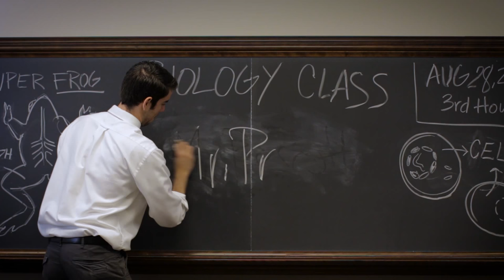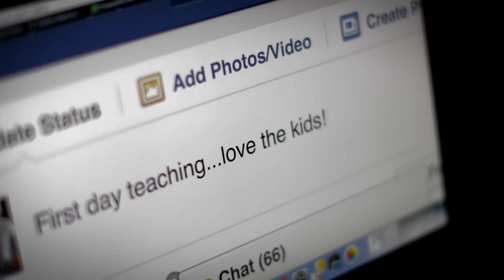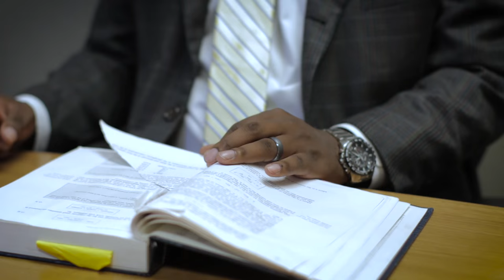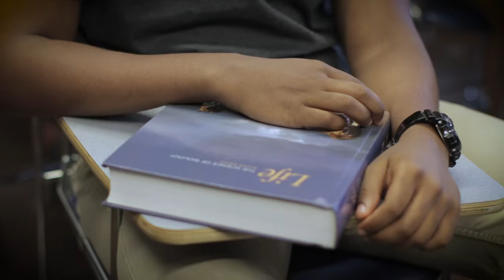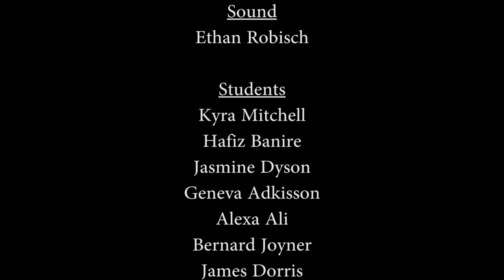TEACH: Short Film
Directed by Skye Marcia
Edited & Produced by David Schiller
Shot by Travis Lufsey
Written & Produced by Esteban Gast

Thanks to the cast and crew.